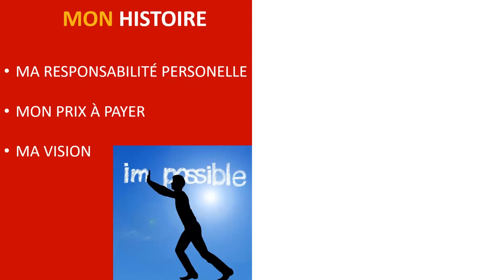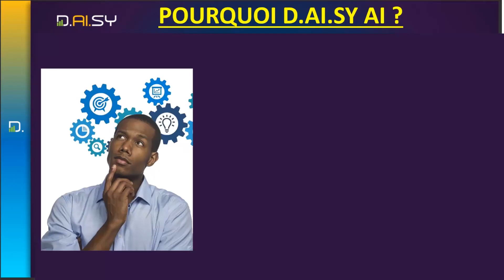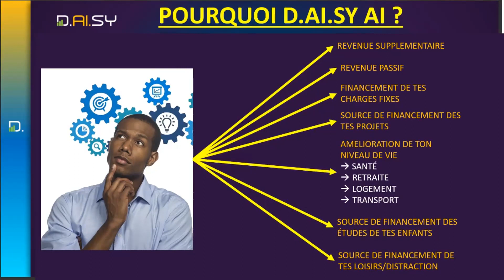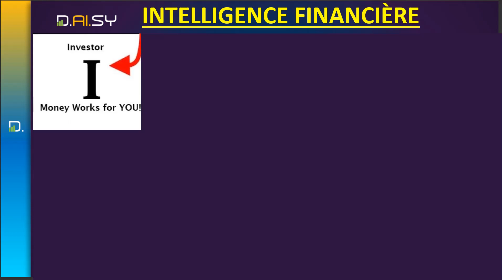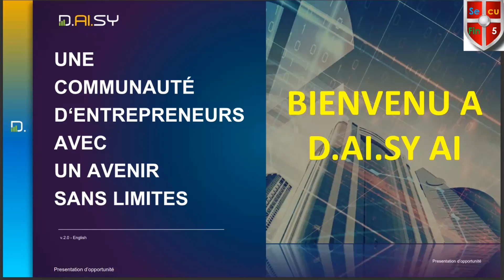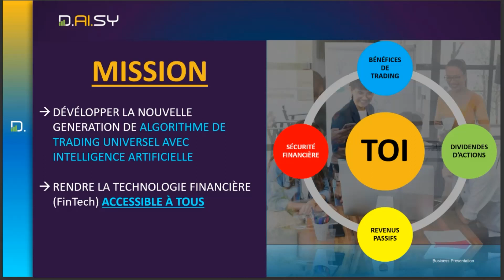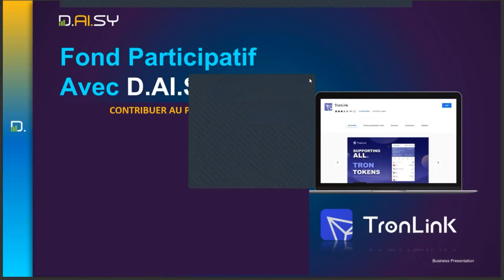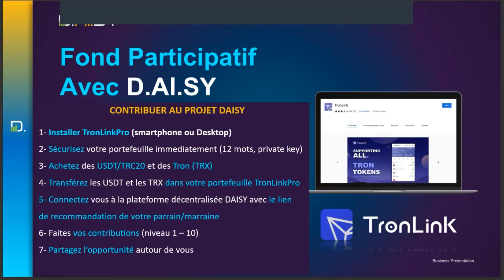DAISY-REVOLUTION |pourquoi daisy pour toi? - Sans detour! 100% vérité !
✅️ Instruction pour Contribution ci-dessous:

🤯 Avec plus de 196000 contributeurs depuis 2021 et plus de 300 M$ de fonds levés, la communauté DAISY est le projet de revenus passifs le plus prometteur du moment.🔥🔥🔥
🎯 Rejoignez-nous dès maintenant pour profiter de nombreux avantages :
1- Actionnariat
2- Revenus de comptre tests de trading: 100% passif et automatisés avec le 1er partenaire Endotech
3- Forex - Revenu passif (plus de 800% par an)
4- Crypto - Revenu passif (en développement)
Rejoignez notre équipe via le lien ci-dessous : 👇🏼👇🏼👇🏼
COMMENT S'INSCRIRE
1- Créez votre portefeuille TronLinkPro, sécurisez-le correctement (Option : téléchargez l'extension Chrome sur le bureau)
2- Achetez TRON et USDT correspondant à votre niveau de contribution.

3 - Copiez le lien de référence et collez-le dans la barre d'adresse du navigateur (navigateur Chrome de bureau ou navigateur DApp de téléphone mobile)
4- Connectez votre portefeuille TronLink à la forme Daisy-Plate et suivez les instructions

🤝🏾 BIENVENU

Cordialement,
L'équipe SecuFin5